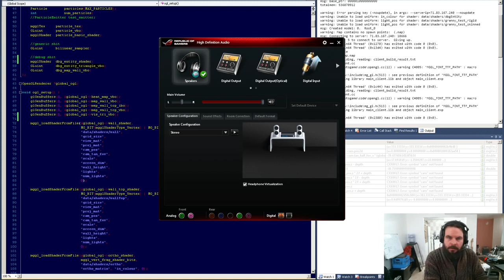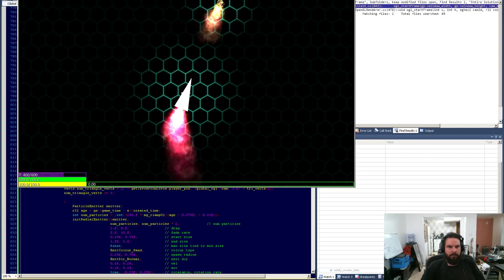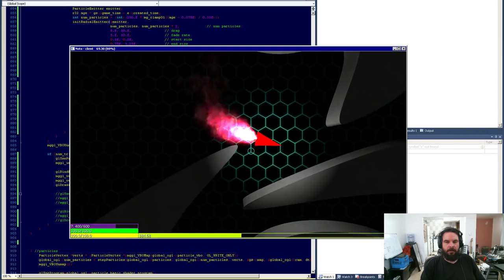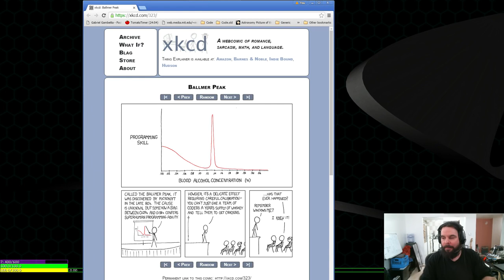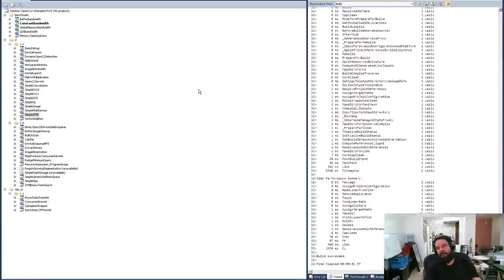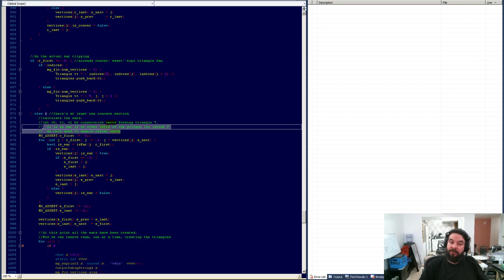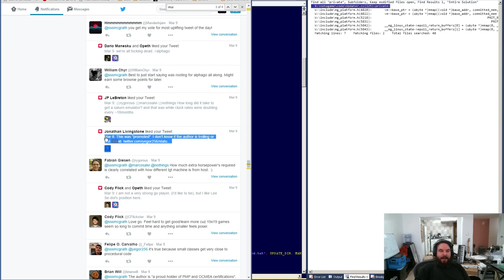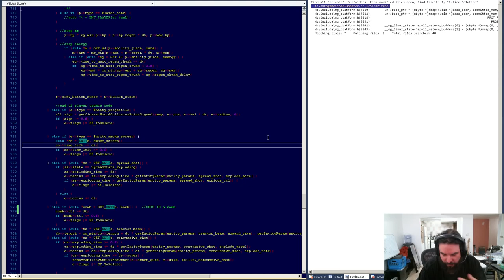Shawn McGrath: OOP Rant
OOP rant starts at 3:21:18
"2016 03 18 - Particles, rendering and Drunken OOP Rant" by Shawn McGrath the original video is unavailable now but fortunately I archived it back in 2016.